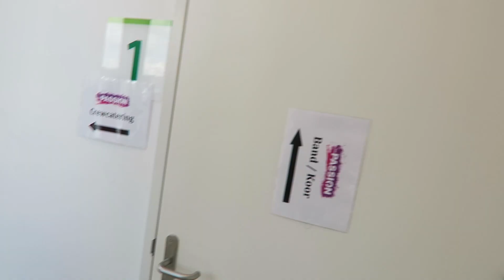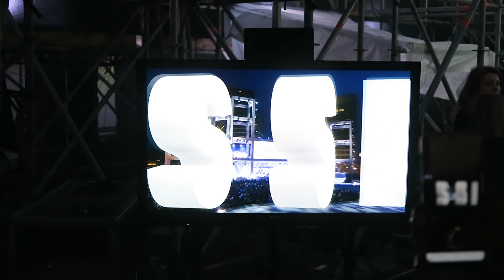vlak voor dat we live gaan... THE PASSION backstage | niekroozenvlogs #1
Ik deed mee aan The Passion als discipel, de live uitzending was zenuwslopend check de video voor de beelden!

Ben je benieuwd naar de volgende video's? Laat het vooral weten!

Welkom, en super leuk dat je rondneust op mijn kanaal!

Mijn naam is Niek Roozen en alles wat ik leuk, grappig of interessant vind ga ik vastleggen op camera! Soms als vlogger en soms als acteur of presentator.
Als jij ideeën hebt mag je die altijd opsturen!